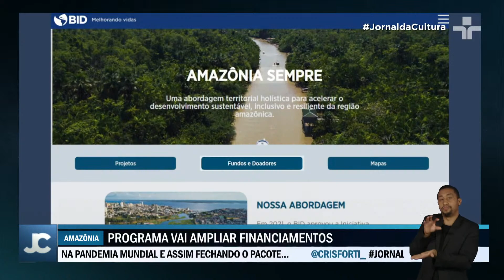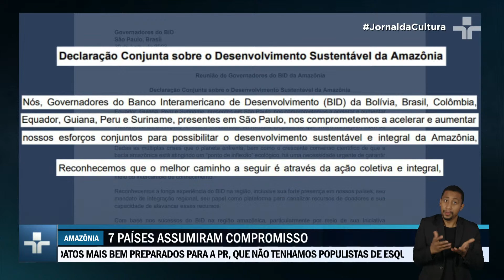BID lança programa para proteger a Amazônia e coordenar ações na região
O Banco Interamericano de Desenvolvimento (BID) criou um programa para ampliar o financiamento na região amazônica e coordenar as ações dos países envolvidos, visando a proteção da floresta.

Programa foi lançado durante um encontro de diretores do BID com autoridades de sete nações, tendo a ministra do Planejamento do Brasil, Simone Tebet, como representante do país.